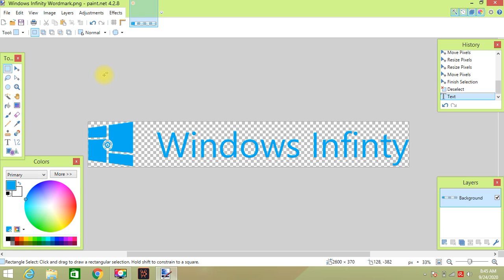How to make Windows Infinity Wordmark